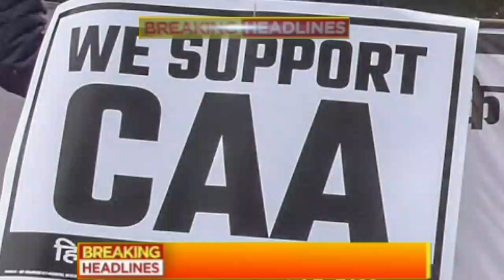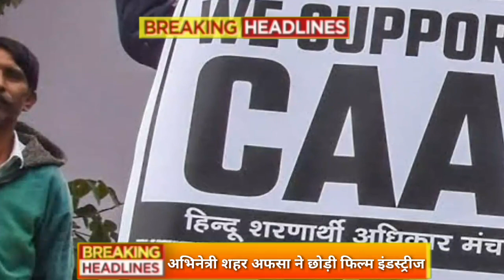Aaj 09 October sabhi mukhya taza samachar |Sansad mai Nagrikta kanun par bole amit shah